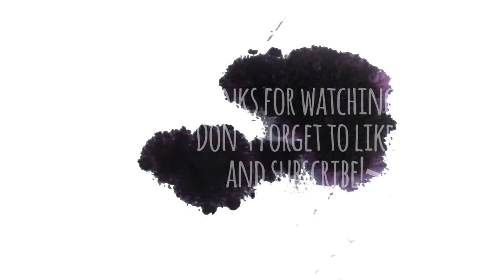Kyo no oto No. 06 adzuki iro writing sample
A quick writing sample displaying Kyo no oto Adzuki iro fountain pen ink.